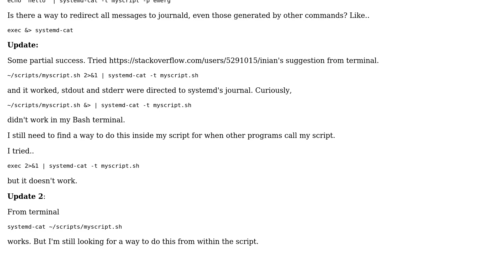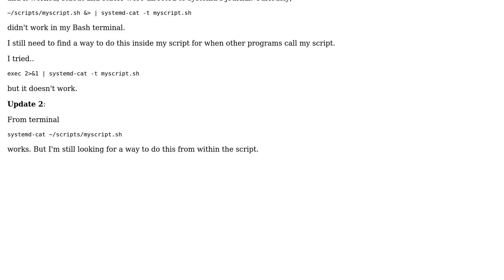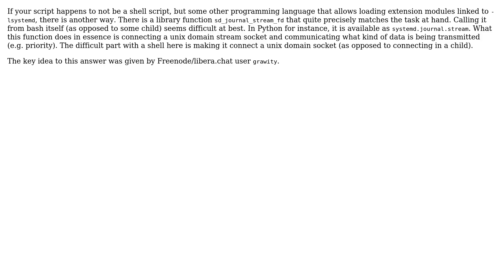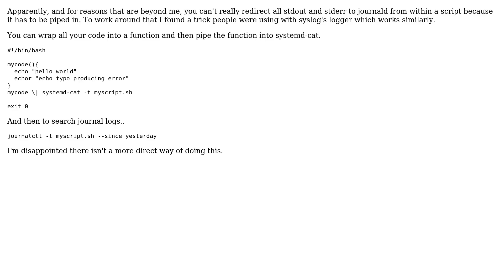Is there a way to redirect all stdout and stderr to systemd journal from within script?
With thanks & praise to God, and with thanks to the many people who have made this project possible! | Content (except music & images) licensed under CC BY-SA | Music | Images & others | With thanks to user tripleee user Helmut Grohne user deanresin and the Stack Exchange Network Trademarks are property of their respective owners. You are responsible for your own actions.